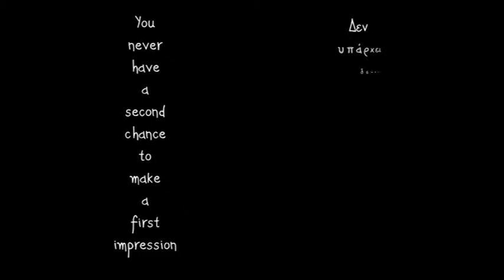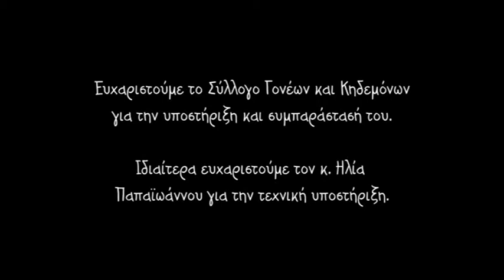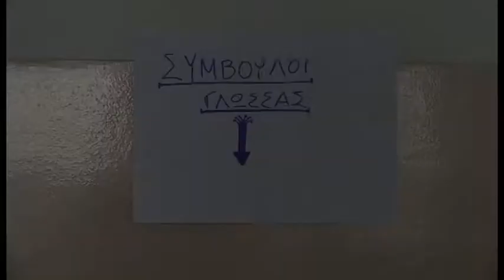welcome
A Short Film about Immigration and Racism. By pupils 2nd Prinmary School Neapoli Thessaloniki.
Kind Support: Tzintzis Konstantinos (production)
Dimitris Papadopoulos (Camera, montage)